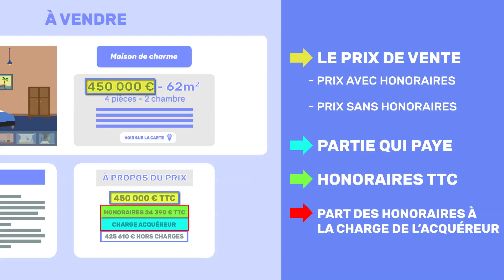Comprendre les frais des agences immobilières, lors d’un achat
Consomag vous informe sur les frais des agences immobilières. Ils doivent être payés en cas de recours à une agence immobilière lors de la vente ou de l'achat d'une maison ou d'un appartement. Le montant des frais d’agence n’est pas encadré par la loi. Il est  librement fixé et peut faire l’objet d’une négociation. Le plus souvent, le taux appliqué est situé entre 3 % et 7 %. Pour un appartement vendu 450.000 euros, les honoraires de vente s'élèvent en moyenne à 24.390 euros (TTC).  Dans la quasi-totalité des cas, le montant des honoraires est défini en proportion du prix de vente. Par conséquent, plus le montant de la transaction est élevé, plus celui des frais d'agence l'est également.